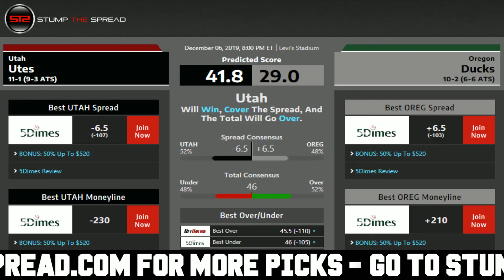12/6/19 Free NCAAF Picks Today Pac 12 Title - College Football Picks ATS Tonight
Stump The Spread - NCAAF FreePicks NCAAFPicks SportsBetting December 6th 2019 (12/6/19) Saturday - Free College Football Picks for Today for Tonight.

Free NCAAF Pick: Utah Utes vs. Oregon Ducks

NCAAF Picks of the day ats against the spread predictions. For free and premium picks, parlays, predictions, against the spread, ats, today, tonight in the MLB, NCAAB, NCAAF, NFL, NHL, and NBA please check out

In this video I talk about what I feel might be one of the better NCAAF value picks straight up moneyline for the day, or against the spread ats, or total over/under. In these videos I discuss one of the better value plays after I finish writing my daily matchup articles for the day.